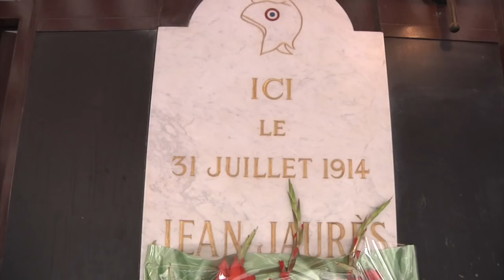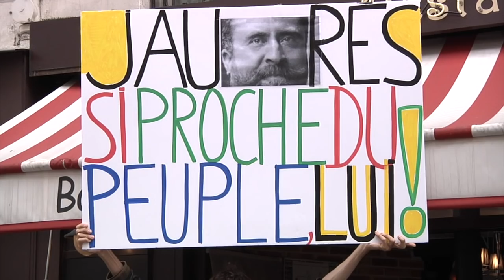Au café du Croissant, Jaurès est toujours d'actualité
Il y a cent deux ans, Jean Jaurès était assassiné dans ce café parisien devenu la Taverne du Croissant. Aujourd'hui, Patrick Le Hyaric, directeur de l'Humanité et de nombreux militants étaient présents pour commémorer son souvenir. Reportage.